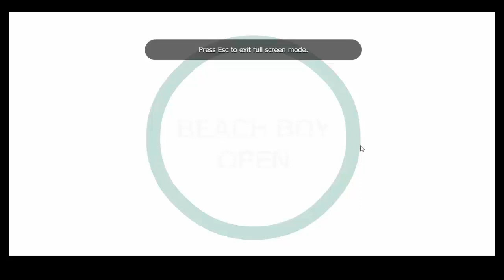Mydin Largest Wholesale and Retaile Mall Malaysia | Malaysian Largest Super Shop (Part-01)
Mydin Mall is the largest and well established Malaysian wholesale and reataile Mall.
Mydin Largest Wholesale and Retaile Mall Malaysia | Malaysian Largest Super Mall | Malaysian Super Shop (Part-01)

MYDIN business activity is in retailing and wholesaling. The products range from food line, household, soft-lines and hard-lines items. Hard-line products include hardware, electrical, stationery, porcelain and toys. Whilst soft-line comprises of textiles and fabrics products. Food line includes confectionery, drinks and beverages, delicatessen and dairy products. In their early years of operations, MYDIN’s focus has always been in the non-food sector until they bought over the first supermarket in Selayang in 1997.

Mydin's chain of malls around Malaysia and one of the biggest I've been to. This one is much better from those in K.L.

Mydin is one of the regular place to shop as they provide among the cheapest and affordable price with multi and various type of stuff you can expect from a mall Juat dont go during the payday period as you will expect much much big crowd.

7 sky cafe mydin mall meru
aidijuma mydin mall ipoh
aidijuma mydin mall seremban 2